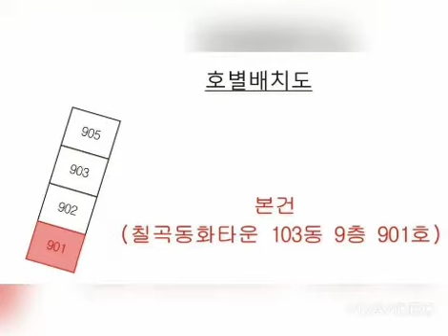대구경북부동산경매-북구(2)